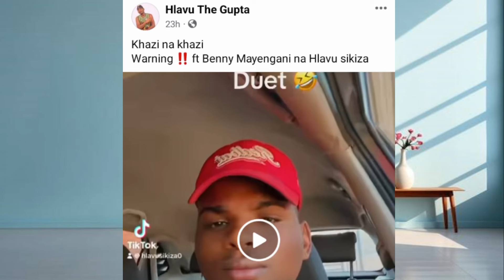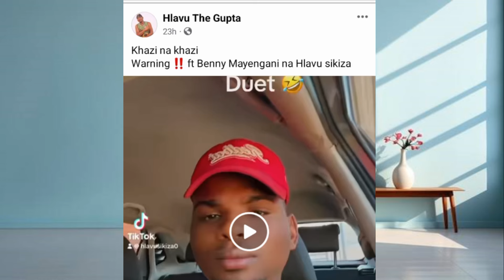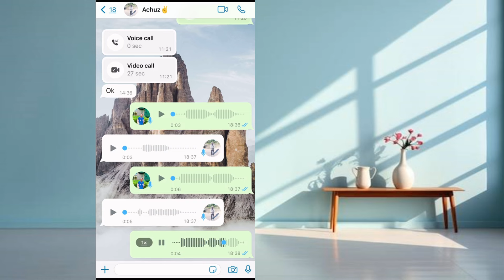Hlavu Sikiza 2024 Vu savage na Khazi byi khupukile🥣 - Benny Mayengani u worse 😹 🙆🏻‍♂️ / Warning ☠️